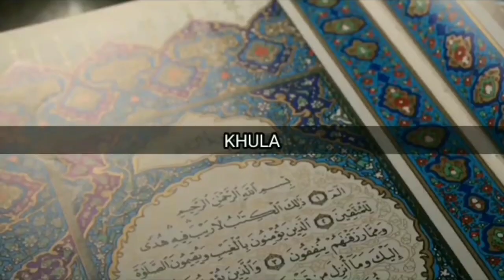Khulasa Quran Majeed Pehla Parah || Quran class 1 || what is quran demanding from us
Pak Islamic Centre is Islamic research, Cultural and Community centre in Italy for Muslim Community And humanity

Associazione Culturale VISION
IT 53  v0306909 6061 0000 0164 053
Via G. Matteotti, 3 Campagnola Emilia (RE)

EDITOR
MUHAMMAD SAAD RASOOL

SPEAKER: PIRZADAH MUHAMMAD SHUJAAT RASOOL